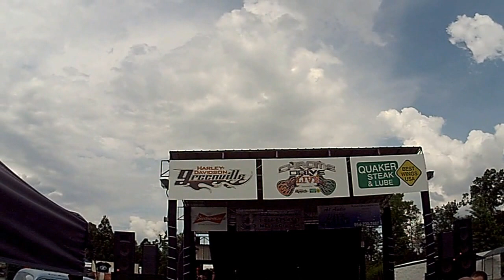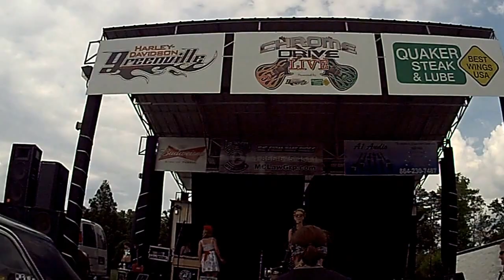Amy Gilstrap and others model in Greenville,SC